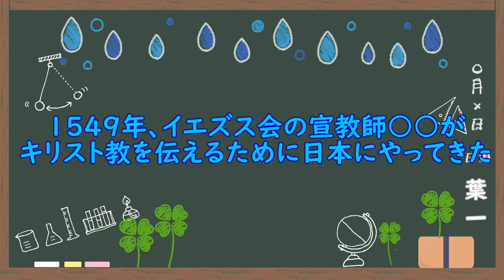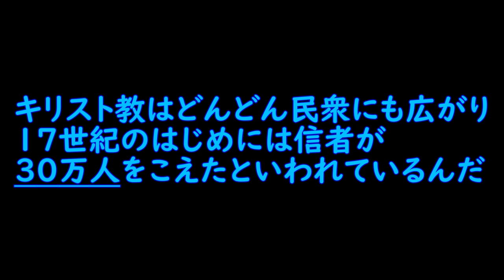ポルトガル人がやってきた(5問)【歴史30/さくっ答シリーズ】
８月中に江戸時代までは入れそうです。
９月中にはこのシリーズ終わらせます(目標)
‹使用音源›
「甘茶の音楽工房」